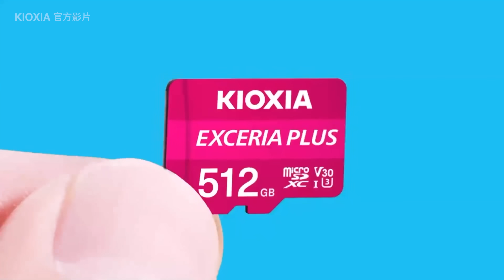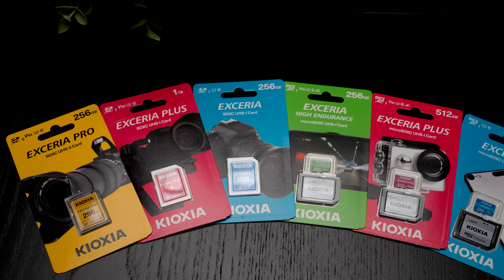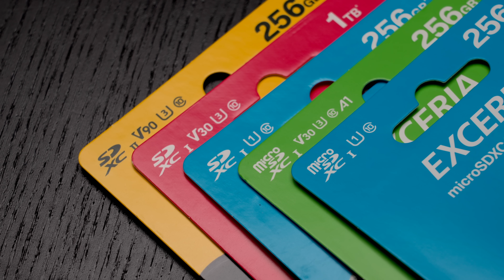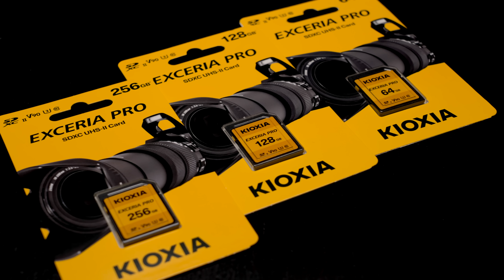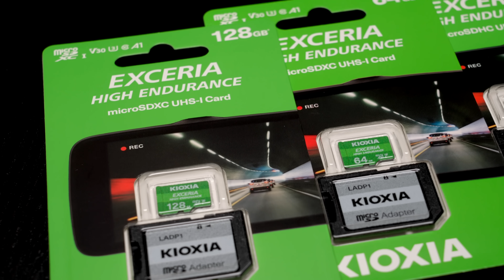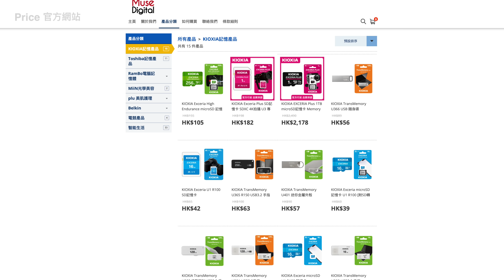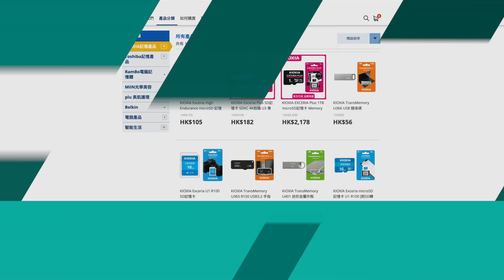日本品牌 KIOXIA記憶產品系列丨全球第二大快閃記憶廠｜microSD、SD、USB隨身碟丨特約專題【Price.com.hk產品介紹】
相信好多人影相拍片都係為咗留住珍貴嘅一刻！無論係手機、電腦、相機、WebCam好多時都需要配搭記憶卡，方便Save低留返之後慢慢睇。而我哋嘅回憶係唔可以用金錢嚟衡量，所以選擇儲存記憶體產品，一定要選擇品質值得信賴嘅品牌，今天要同大家介紹嘅這個品牌就係KIOXIA！

而家KIOXIA產品於各大網購平台及電腦商場有售，於下列指定網站購買KIOXIA產品可享受特定優惠

全店購買滿 $200，免運費
全店購買滿 $300，免順豐速運

優惠期由即日起至 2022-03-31